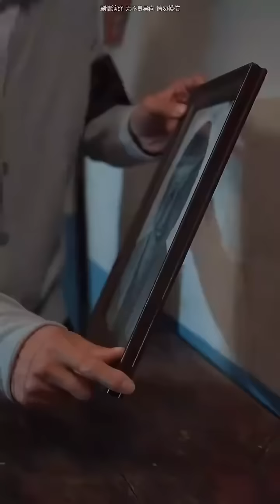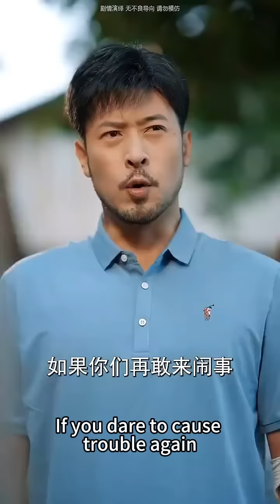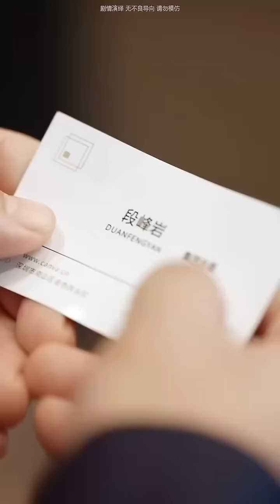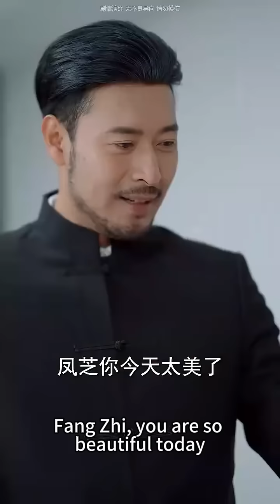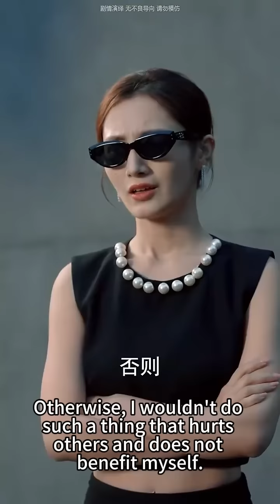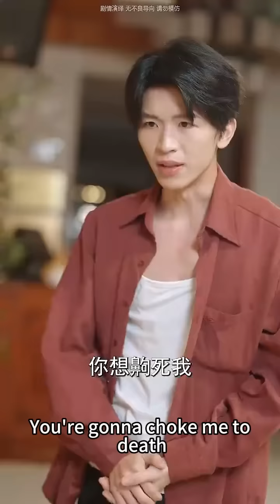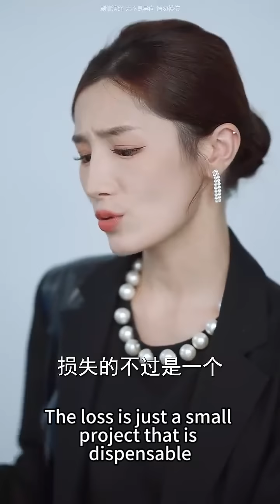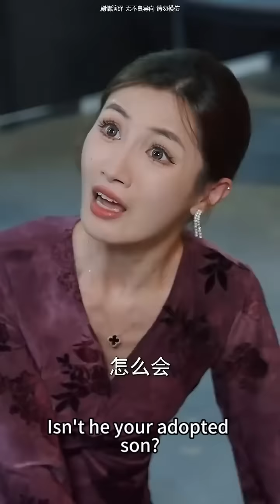渣男丈夫出軌老情人，她一怒之下二婚嫁給窮司機，本以為婚後圖個安穩，沒想到他竟是上市公司老總，人到中年直接走上人生巔峰！